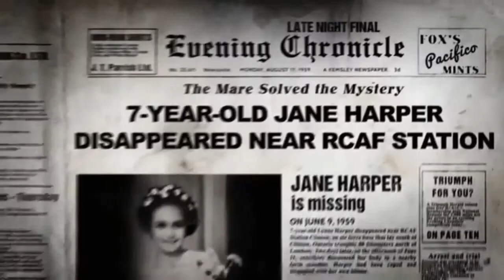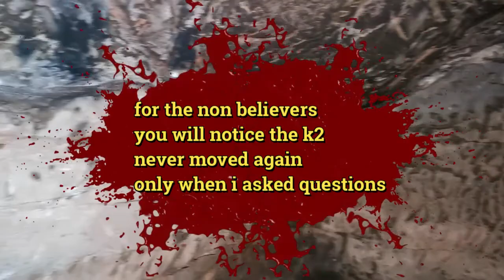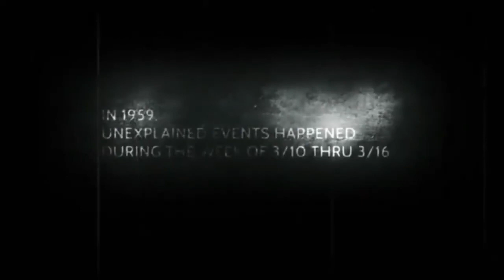William Wallace Cave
Roslin Glen is a magical woodland full of ancient stories! From the fae to the bloody battle which the Scots dominated.

The Battle of Roslin took place in 1303 when William Wallace and Robert the Bruce led the Scots to an incredible victory! 30,000 vs 8,000! Alba Saor!